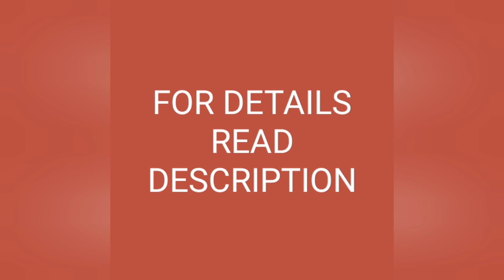Maruti Suzuki S Presso | BS VI Norm | Auto Universal India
Maruti Suzuki S Presso | BS VI Norm | Specifications | Features | Auto Universal India |

Indian Cars
Car

Tripod stand for mobile phone :

For Maruti Suzuki S Presso
Side Moulding :

For Maruti Suzuki S Presso Chrome Plated
Front Grill Rings :

For Sony DSX - B700 Touch Screen
Music Player

For : Ventro high pressure washer

MARUTI SUZUKI S Presso colours
Available :
| Solid Fire Red | Sizzle Orange | Metallic Graphic Grey | Metallic Silky Silver | Pearl starry Blue |

MARUTI SUZUKI S Presso Price starts from Rs 3,78,000 onwards ( ex showroom)
* Terms & Conditions Apply. Price may  changed without any prior notice.

The MARUTI S Presso is a crossover styling Hatchback Car Manufactured by MARUTI SUZUKI INDIA.  it's stand above the Alto 800 & below Wegon R in the Indian Automobile Markets The S Presso is built on the fifth generation HEARTECT K Platform derived from SUZUKI Japan in which it manufactured micro city cars
The S Presso has a very spacious cabin inside it comes with 1.0 L  3Cylinder BS VI Norm petrol engine. An excellent budget Hatchback Car.

Technical Specification :

Manufacturer : MARUTI SUZUKI INDIA
Engine layout  : Front engine, Front Wheel Drive
Engine Type : 996 cc 3Cylinder 4 Valve / Cylinder BS VI Norm petrol engine
Max.Power : 67BHP @ 5,500 RPM
Max. Torque : 90Nm @ 3, 500 RPM
Body Style : 5 Door Hatchback Car
Transmission : 5speed manual/ 5 speed  AMT/ AGS transmission
Fuel Type : Petrol
Fuel Tank Capacity : 27 litres
Fuel efficiency : 21.4 Kmpl  ARAI ]
Seating Capacity : 5 person
Boot Space : 270 litres
Dimensions :
Length : 3,565 mm | Width : 1,520 mm | Height : 1,549 mm |
Wheelbase : 2,380 mm
Ground Clearance : 180 mm
Kerb Weight : 767 Kg
Steering System : Power Assisted
Suspension System : Front : McPherson struts with Coil spring
Rear : Torsion Beam with Coil spring
Brake System : Front : Ventilated Disc Brake
ABS { Anti- Locking System } EBD { Electronic Brake Distribution } Available.
Tyres & Wheels
Steel / Alloy Wheels :
Wheel Size : R 13"
Tubeless tyres :
Tyre  Size : { Front & Rear } : 145/80